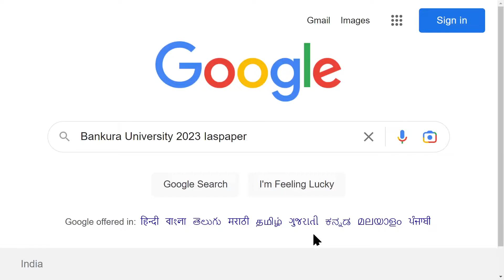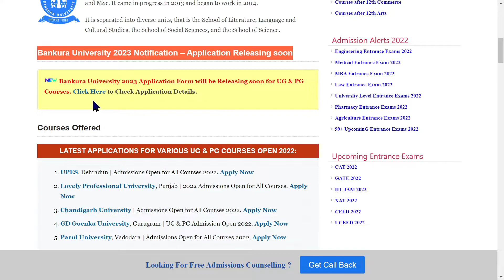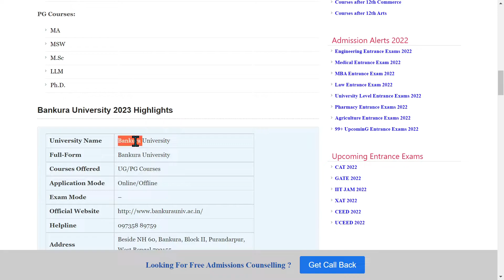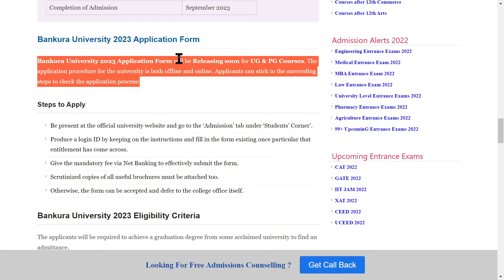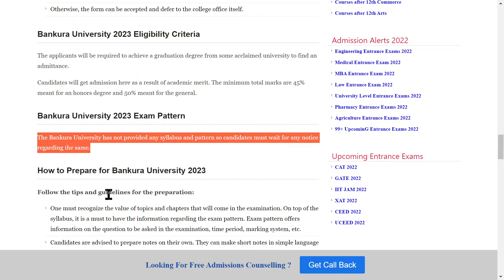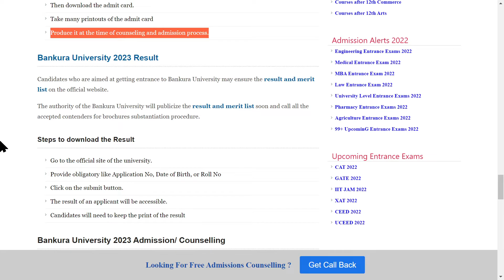Bankura University Admission 2023: Application (Soon), Dates, Eligibility, Pattern, Syllabus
Bankura University 2023 Application Form will be Releasing soon for UG & PG Courses. Bankura University is recognized as the chief educational institution in Bankura, West Bengal.